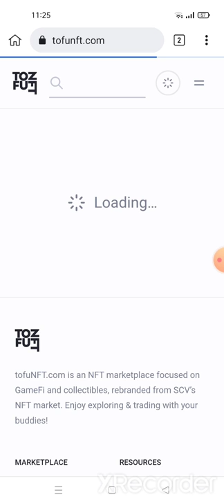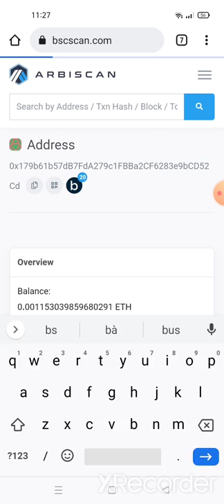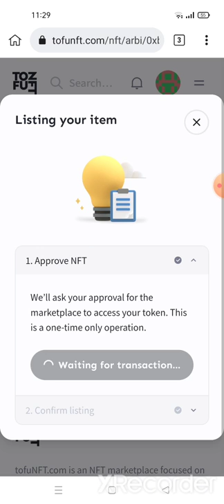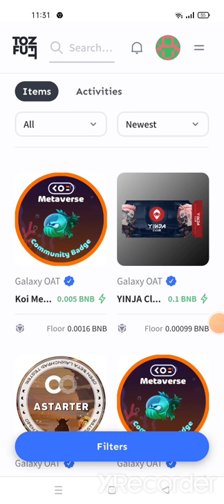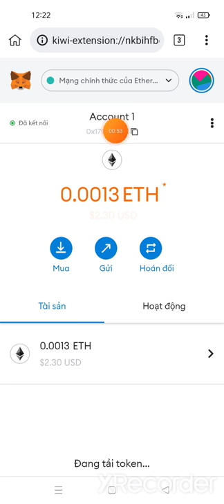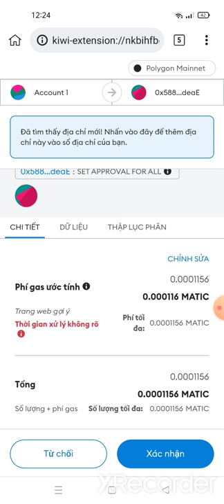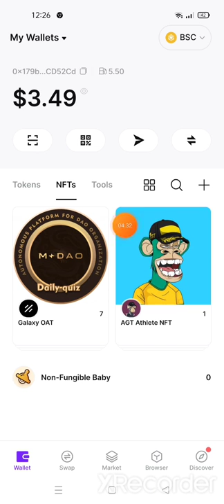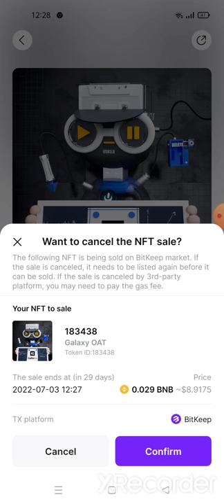100$🥳~hướng dẫn bán NFT ImToken (Tokenlon) trên sàn tofunft và trên sàn sàn opensea mới nhất 2022